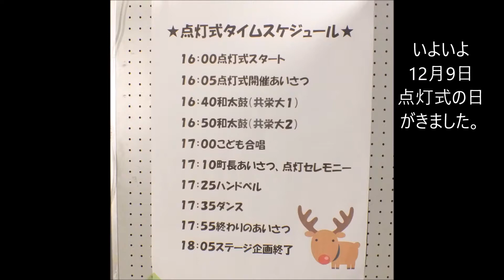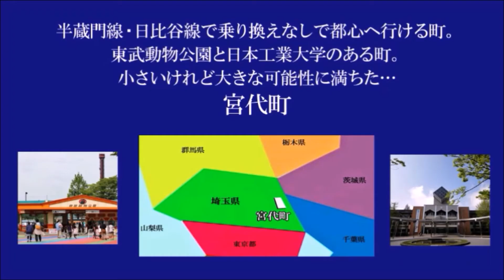みやしろイルミネーション2017（宮代町スキップ広場 で2017.12.9 点灯式）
みやしろイルミネーション2017の点灯式セレモニーが12月９日に宮代町スキップ広場にて、おこなわれました。
共栄大学、日本工業大学の学生さんをはじめ、多くのボランティアの方に支えられ、こども合唱や模擬店なども盛大に行われました。2018年1月５日まで点灯していますので是非お越しください